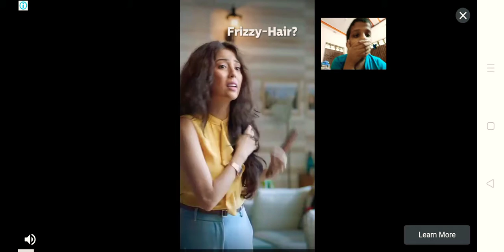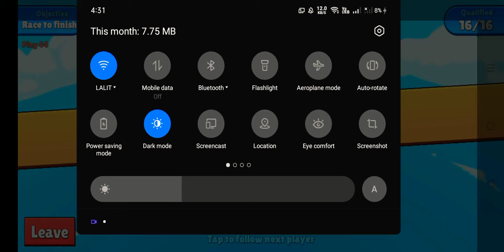Stumble Guys with Facecam